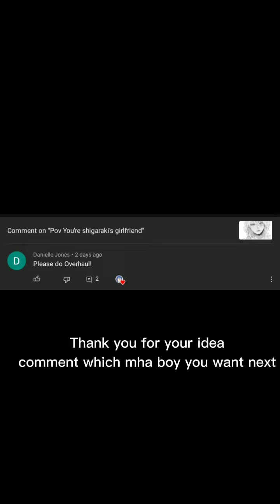Pov You're Overhaul's girlfriend